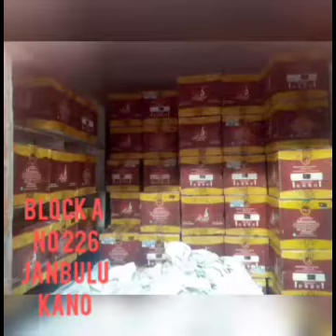SANADIN SOCIAL MEDIA PART 32 Hausa Novel audio